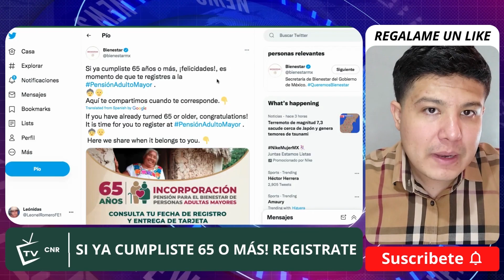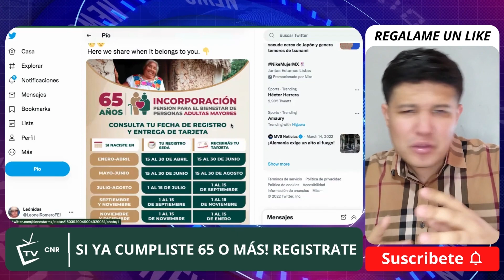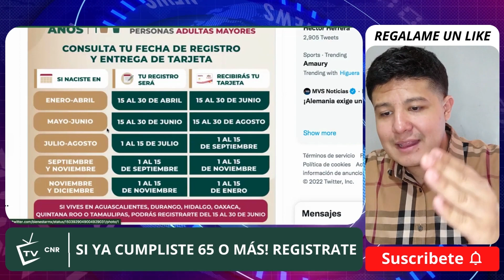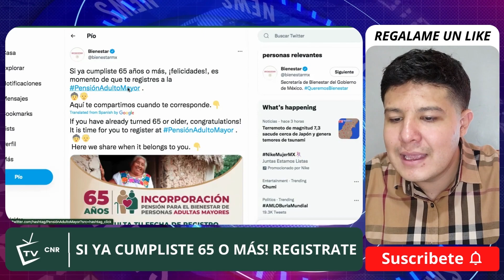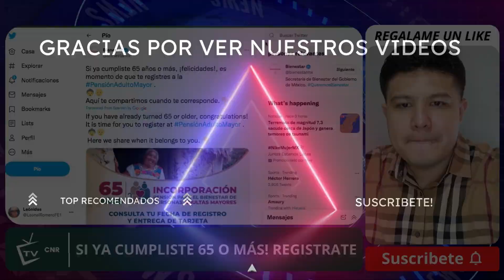Cumpliste 65 años o más? Consulta tu fecha de REGISTRO y entrega de TARJETA | Pensión *Bienestar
Si ya cumpliste 65 años o más, ¡felicidades!, es momento de que te registres a la PensiónAdultoMayor.

Ponte Abeja en nuestra tienda de socks

Si estás leyendo esto significa que perteneces al 1% de la gente que lee las descripciones de los videos HASTA EL FINAL. Déjame un comentario con un emoji de dinero💰 , si veo muchos me alegrarás el día y tendremos abundancia económica!!  😊 👍